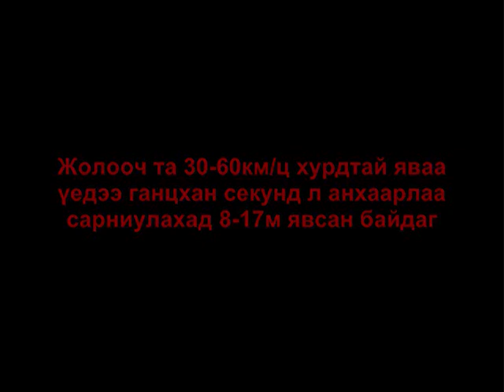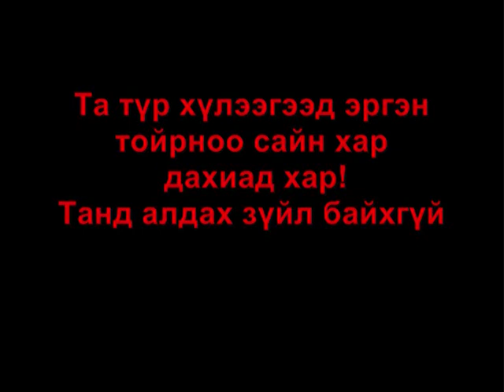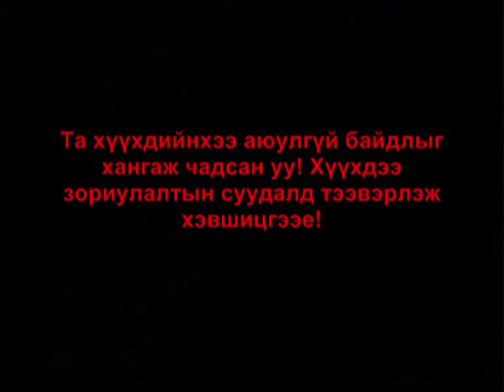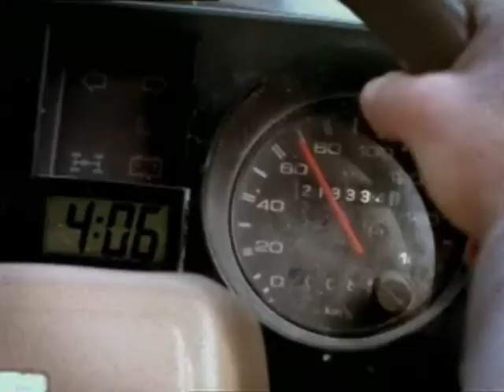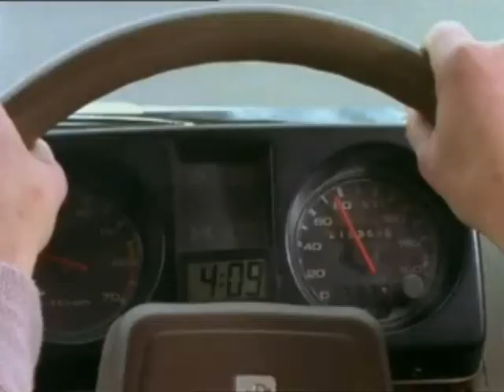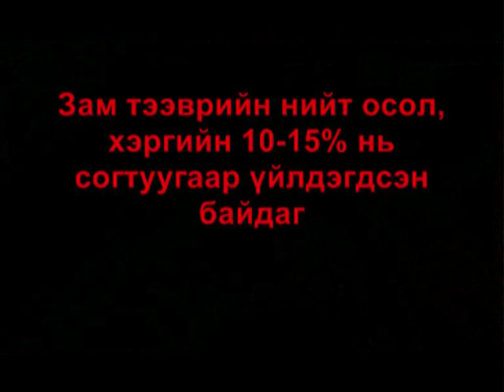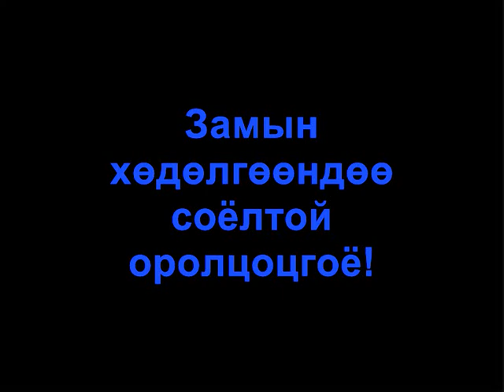zam teevriin osol.wmv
замтээврийн осол